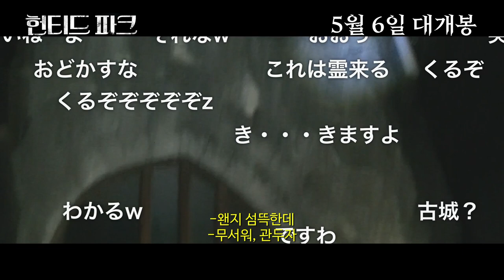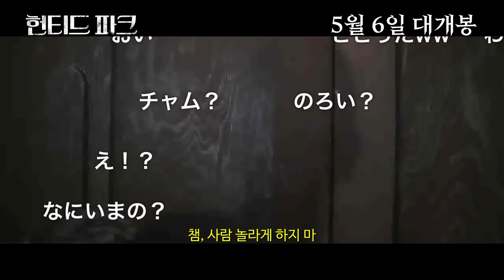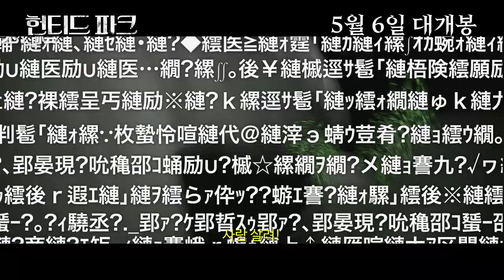[헌티드 파크] 오프닝 무삭제 예고편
유학을 앞둔 ‘사키’는 고등학교 친구들과
추억의 장소인 토시마엔 놀이공원에 가게 된다.

토시마엔에 도착한 그들은 장난으로
오래된 괴담 속 금기사항을 실행하지만
아무런 일도 벌어지지 않는다.

그러나, 시간이 흐를수록 그들을 둘러싸고
점점 미스터리한 일들이 하나 둘 벌어지고,
마지막 금기사항에 마주하기에 이르는데…

금기를 어기는 순간, 돌이킬 수 없는 저주에 빠져든다!

[헌티드 파크] 5월 6일 대개봉!